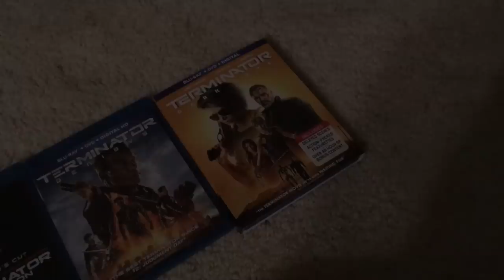No rug has ever had this much love